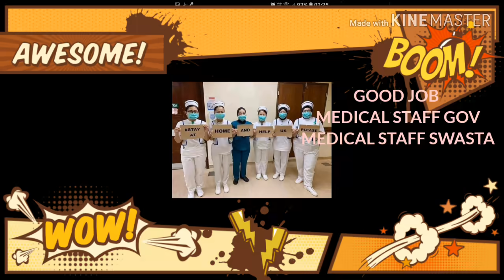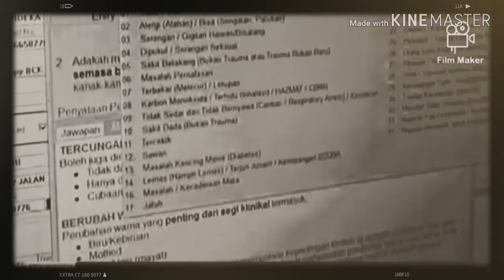MENTALITY SEMUA RAKYAT MALAYSIA DGN SIRENS AMBULANS DI MUSIM PKP FSA 3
Mentaliti dan respons rakyat malaysia dgn kenderaan kecemasan seperti ambulans/bomba/polis/serta semua unit kenderaan kecemasan.,semoga sikap rakyat malaysia menjadi contoh kpd negara yang lain apabila melihat semua jenis unit kenderaan kecemasan  yg melalui jalan dan dengan bantuan dan sikap rakyat malaysia ianya mampu menyelamatkan nyawa seseorang yg mungkin di antaranya salah seorang yg berkaitan dgn kita yg kita kenal atau sayangi..jika sikap rakyat malaysian seperti ini GOOD JOB MALAYSIA...